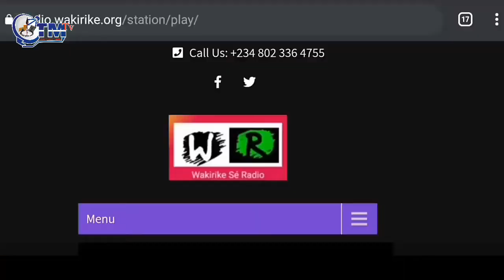A NEW PERSPECTIVE ON GOVERNANCE BY COMR. CASSIUS T. ABBI.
An interview with Comr. Cassius Tamunosiki Abbi,
Chairmanship Aspirant, Ogu/Bolo Local Government Council.

Theme : A new perspective on Governance.